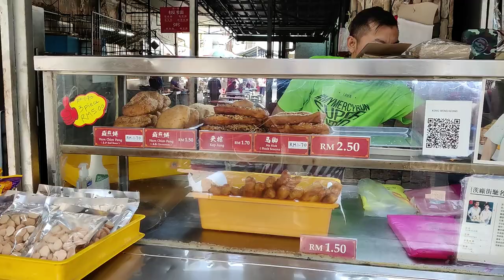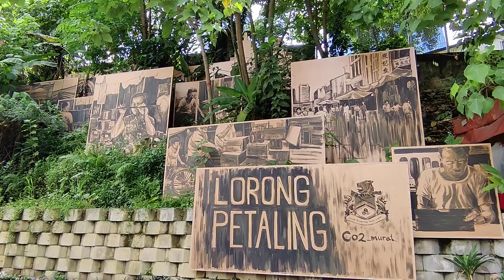Getting the Ma-Lay of the Land | Fascinating and Delicious Walking Tour of Kuala Lumpur, Malaysia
Join us for this Kuala Lumpur travel vlog as we go and explore Malaysia for the first time and share our first impressions. We start at the Petronas Twin Towers before taking an amazing free walking tour with our guide, Teen-Teen, which also included getting to try all kinds of cheap, but fantastic cuisine in this fascinating city!

0:00 Intro: Coffee, Good Morning, and Breakfast
1:32 Walking Tour in Kuala Lumpur
2:12 Trying Traditional Malaysian Food on the Walking Tour
3:33 Back to the Walking Tour
4:58 Stopping for a Traditional Malaysian Lunch on the Walking Tour
6:31 Back to the Walking Tour
8:05 Impressions of the Walking Tour
10:04 Sign Off